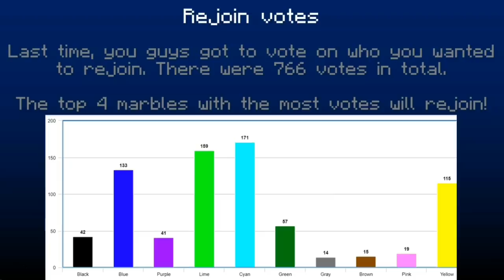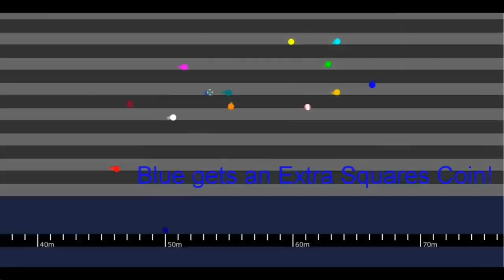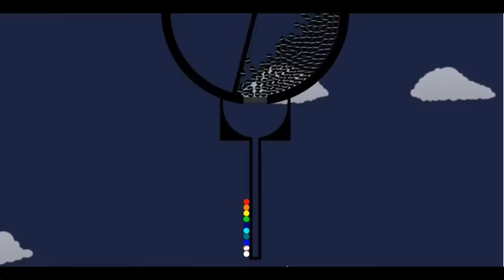Marble Factions - Part 6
4 factions return into the series!
Also, a  new commonwealth has formed...

0:00 F-777 - Double Jump by F-777
4:33 Jetstream! by Dimrain47
9:07 Infernoplex by Dimrain47

12:56